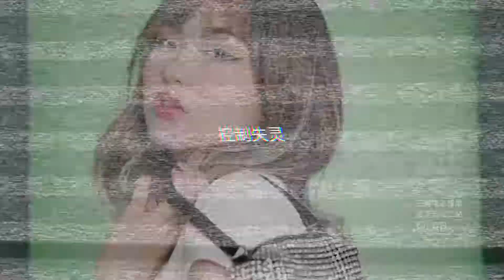yanyan｜我滚去2000年了 啊呸是y2k妆容啦！